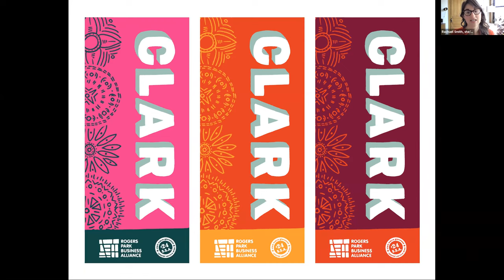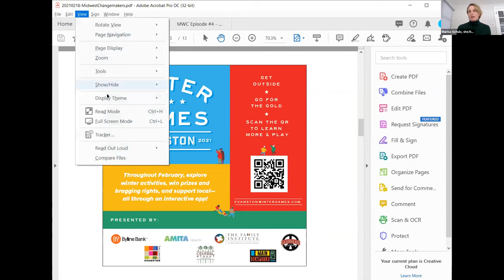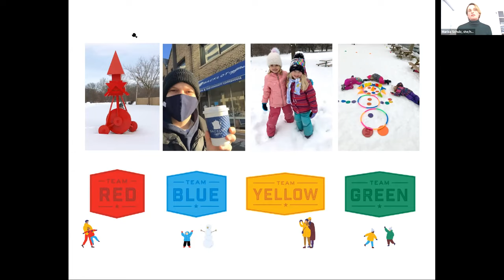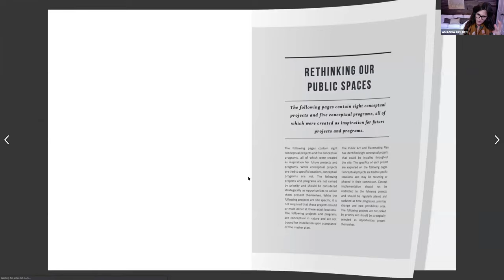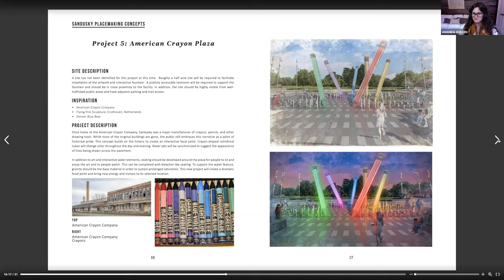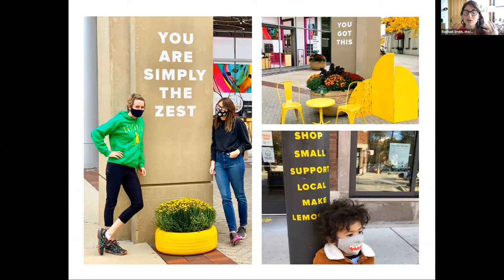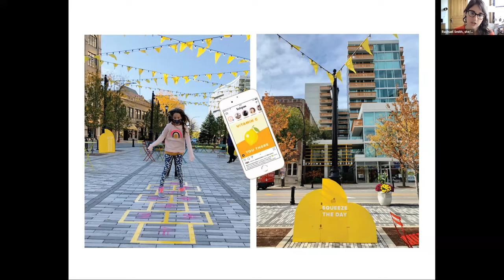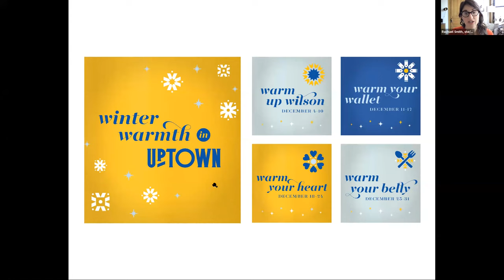Creating the Connections Between People and Place with All Together Studio and Designing Local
As businesses struggle to remain open and people are experiencing a much more hyper-local existence, placemaking transformations—especially those centered around spreading joy and engaging local communities—are more important now than ever before. In the coming months and beyond, how do we continue to shape experiences within our public spaces through creative interventions and meaningful engagement?

We are so excited to welcome All Together Studio from Chicago and Designing Local from Columbus. By recognizing local assets and seeking meaningful engagement, both firms are innovating in the space of placemaking and activation. Join us to learn more about how municipalities, planners, designers, and business/downtown districts can tap into these potential connections and expand how people interact with and think about their own community.